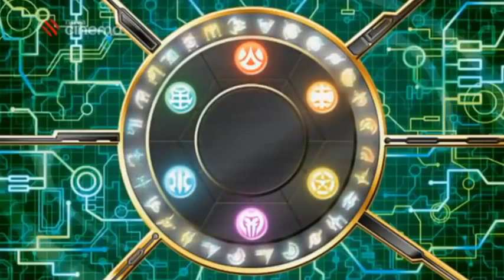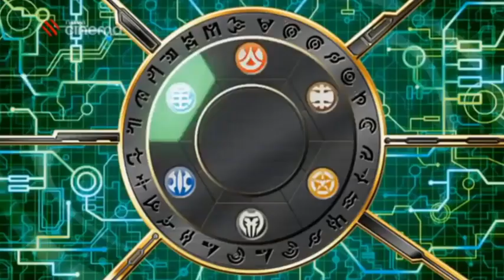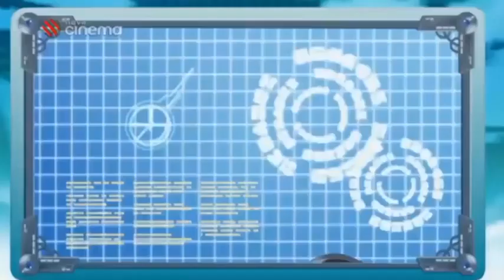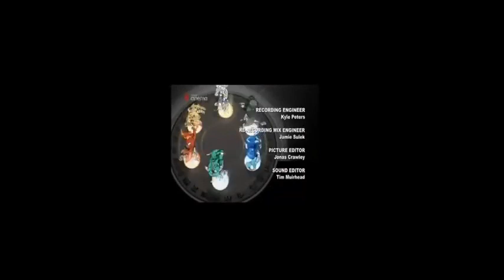Bakugan Mektanyum Akını 8. Bölüm - Yeni Vestroia'ya Dönüş